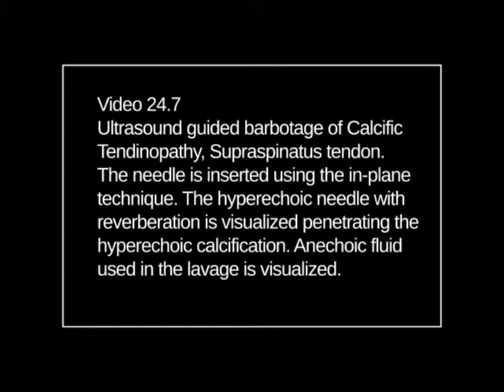Introduction to Musculoskeletal Ultrasound: vid ch24 7